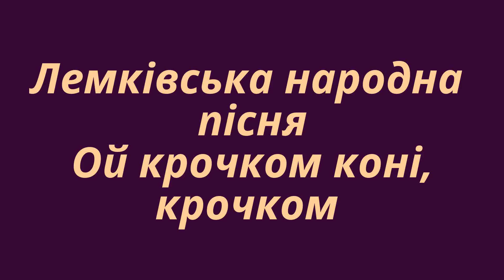LBB - Ой крочком коні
День Львова 2016: святкова програма
Lemko Bluegrass Band